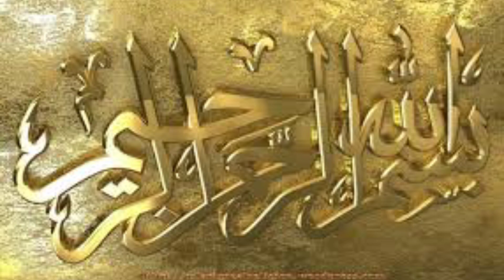Amazing Facts of Nature | EdTalks | Qudrat ke ajeeb krishmy | Farming | Dairy | Universe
universe
dairy products
dairy farming
Mammals